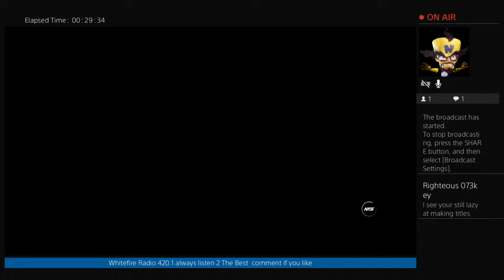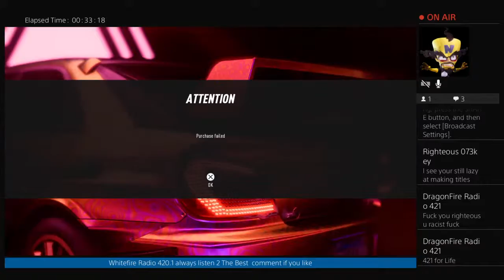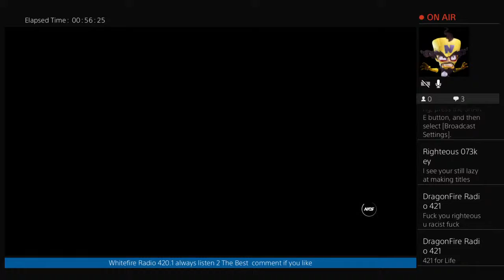WhiteFire421 Radio Heat Brutalize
WhiteFire421 radio Stoners 421  thx 4 joining